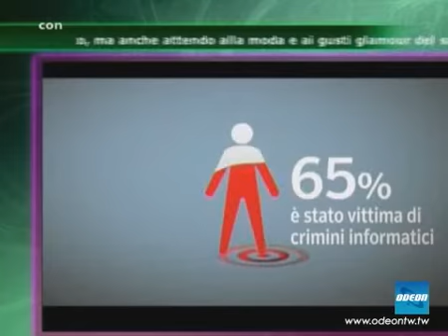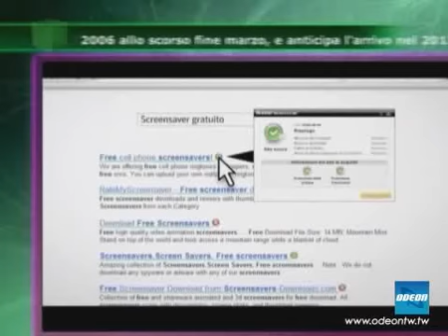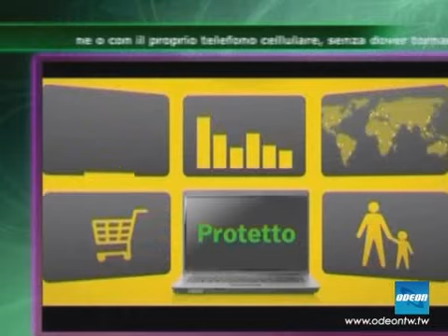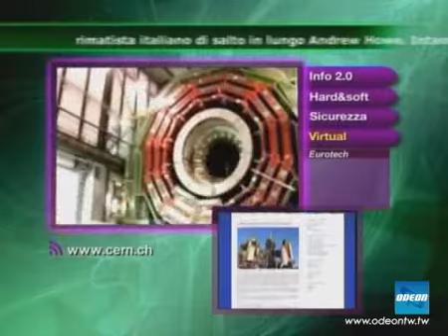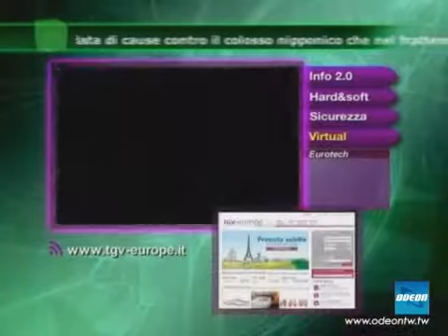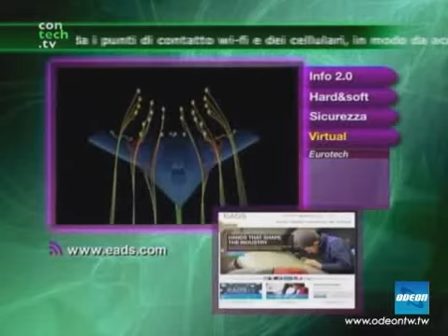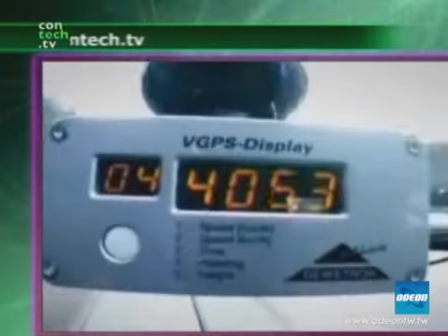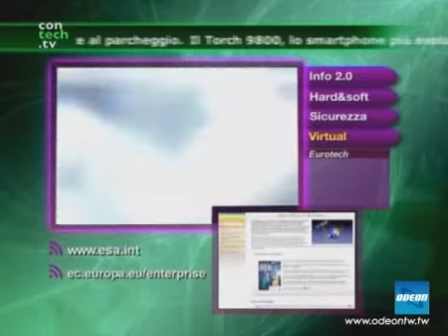CONTECH - 9 maggio 2011 (2)